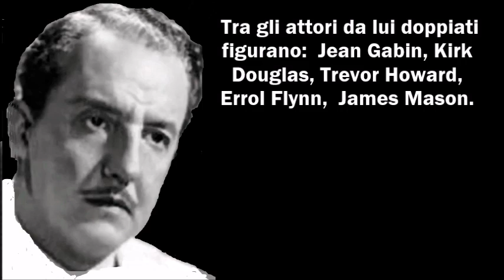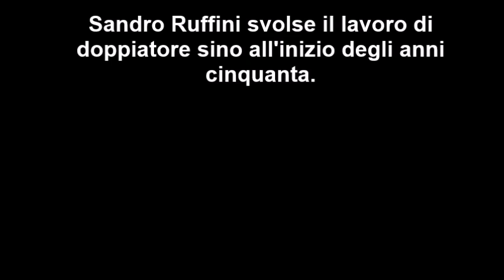SANDRO RUFFINI i grandi doppiatori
SandroRuffini doppiaggio TheApelix Omaggio a Sandro Ruffini. Ruffini era dotato di una splendida voce, che lo rese tra i più attivi doppiatori degli anni trenta e quaranta (da citare, tra gli altri i doppiaggi sui Leslie Howard in 'Via col vento' e di Charlie Chaplin in 'Luci della ribalta' ) Ruffini fu anche un acclamato attore radiofonico. Svolse il lavoro di doppiatore sino all'inizio degli anni cinquanta.